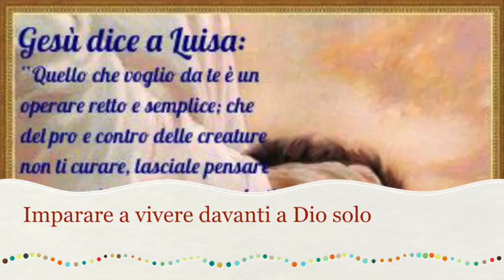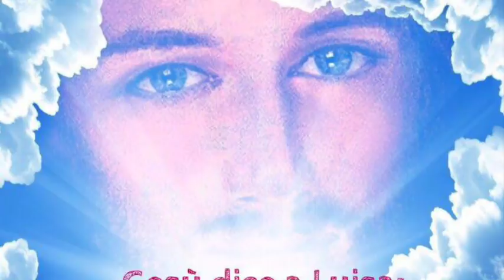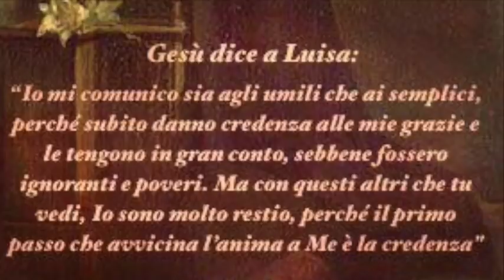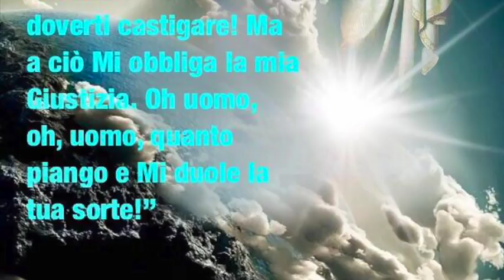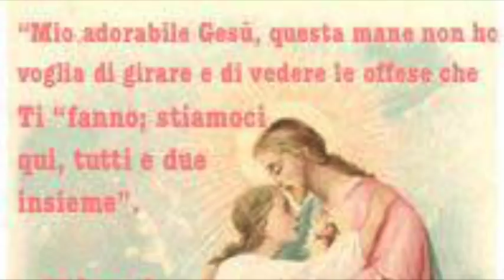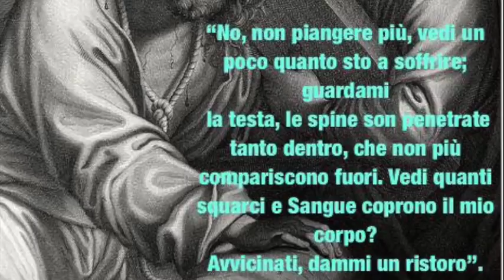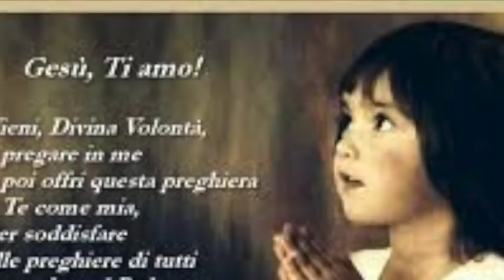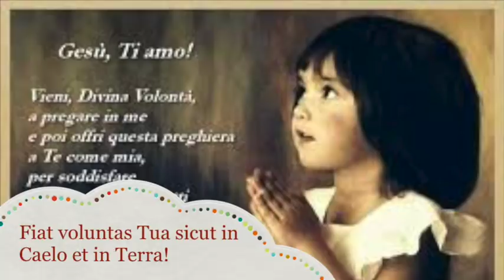Imparare a vivere davanti a Dio solo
Gesù spiega a Luisa che il vero conoscimento di se stessi unito al disprezzo di sé va sempre unito alla confidenza in Dio e vissuto con fede, perché non diventi nocivo all'anima. Imparare a non tenere in alcun conto ciò che gli altri pensano di noi, ma preoccuparsi del giudizio di Dio solo. Libro di cielo volume 2, capitoli 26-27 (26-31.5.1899), 27 Novembre 2017